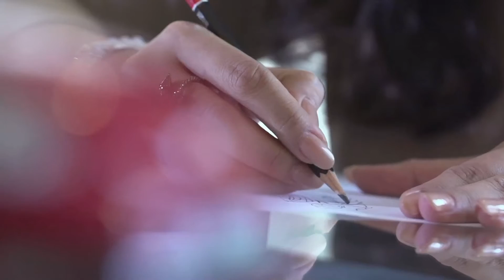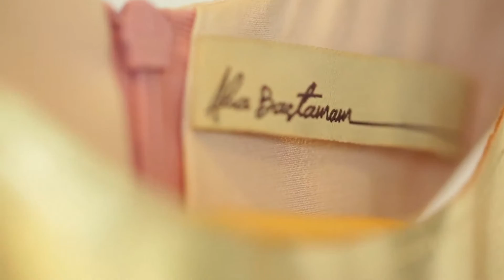Volkswagen Night featuring Alia Bastamam (KLFW 2015)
Watch the famed designer, Alia Bastamam and how her tie-in with Volkswagen gave way to the realization that while cars and clothes may seem the direct opposites of each other, both share an interesting thread of commonality in the fact that design, is universal.